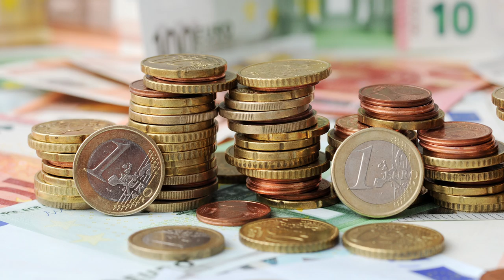Top 11 Music Festivals In Germany 🎵🇩🇪 Get Germanized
Here are Germany's 11 best and biggest music festivals! Which one is your favorite?

Music in the video:
Josh Woodward - Are You Having Fun
Cold Driven - The Wicked Side Of Me
EzaOne - Supernova
This Aint The End Of Me - White Comic
Jim Yosef - Arrow
Queen of the Night - Machinimasound
Dirty Audio - Sky High (Timmo Hendriks  Steven Montana Remix)
(Crying Over You) - Chris Morrow 4
StonedTroopers - System
2015 - Alann Ulises Rhythm
Mission A - SuspenseIndustrial
Blip Stream